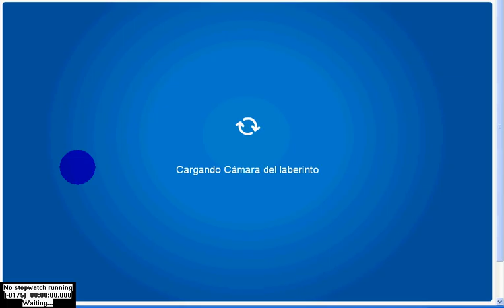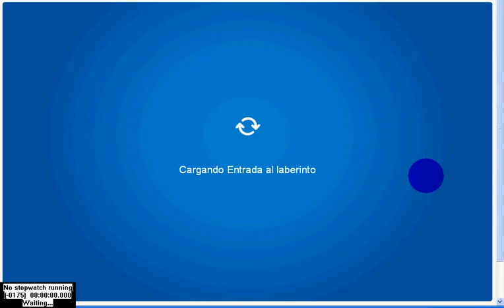club penguin busqueda de caballeros 1 fiesta medieval 2011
club pènguin